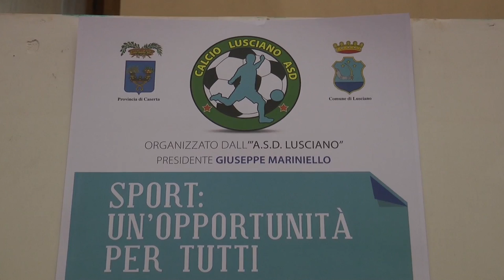Convegno Lusciano 'Lo Sport è un Opportunità di tutti'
Lusciano, venedì 28 novembre 2014.  'Lo Sport è un Opportunità di tutti'. Riprese e Montaggio a cura di Francesco Avezzano.